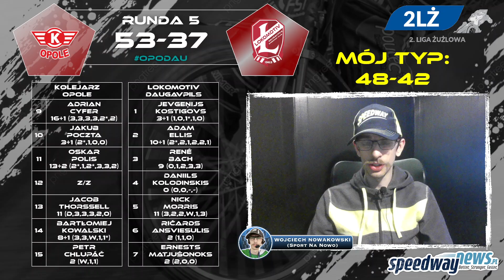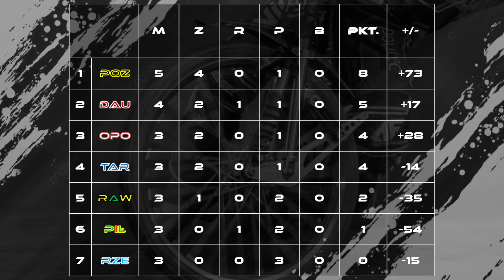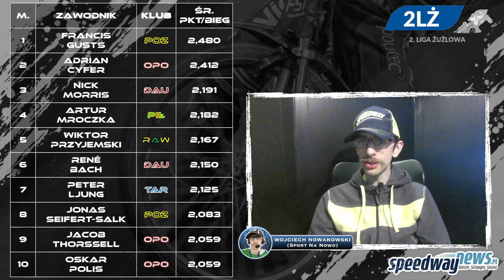SKORPIONY WYJAŚNIŁY NIEDŹWIADKI Z RAWICZA - PODSUMOWANIE 5 KOLEJKI 2 LIGI ŻUŻLOWEJ 2022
Witamy w naszej stałej serii zapowiedzi i podsumowania każdej kolejki 2 Ligi Żużlowej .  Wojciech Nowakowski (Sport Na Nowo)  Omówi  Każdą kolejkę w Tym sezonie niech wygra najlepszy 😎👊🏻

─ WSPARCIE

Dziękujemy BARDZO za darowizny i wasze wsparcie 👊🏻😁😎🔥

JAK PODOBAJĄ CI SIĘ MOJE FILMY I TO JAK PROWADZĘ KANAŁ NIE ZAPOMNIJ O ‼️SUBSKRYPCJI‼️ A JAK CHCESZ BYĆ NA BIEŻĄCO I DOSTAWAĆ POWIADOMIENIA O NOWYCH FILMACH KLIKNIJ W 🔔DZWONECZEK🔔 Z GÓRY DZIĘKUJE

MAM NADZIEJE ŻE FILM WAM SIĘ SPODOBAŁ JAK TAK DOCEŃ MOJĄ PRACE I ZOSTAW 👍🏻ŁAPKĘ👍🏻 W GÓRĘ TO ZAWSZE MOTYWUJE DO DALSZEJ PRACY

POZDRAWIAM I DO USŁYSZENIA CZEŚĆ ✌🏻

Współpraca :
📷  FOTO Jarek Pabijan 📸

📊GuruStats📊-Najlepsze Statystyki Żużlowe